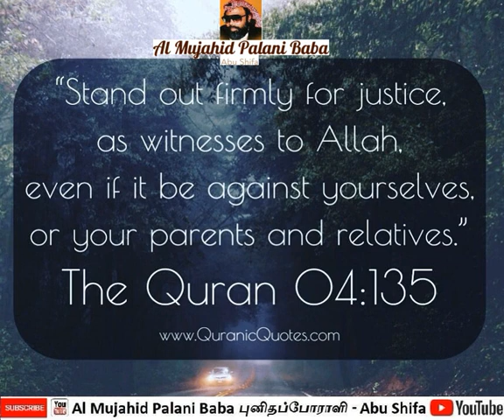முஸ்லீம்களே !!! அச்சமூட்டுகிறேன் !! எச்சரிக்கை செய்கிறேன் !! | Palani Baba